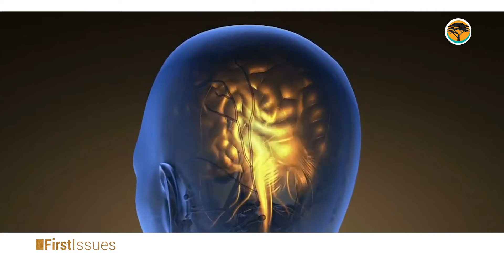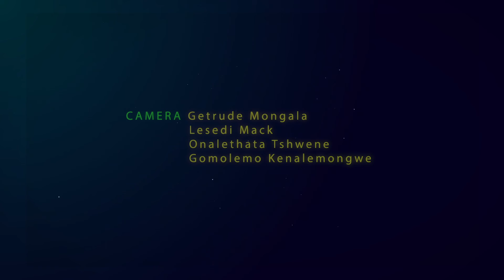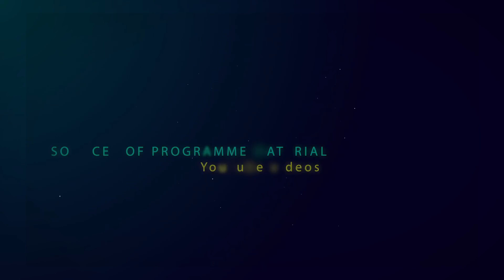BHAGAT PANDEMIC FATIGUE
With the public showing signs of pandemic fatigue, how do we manage their restlessness?